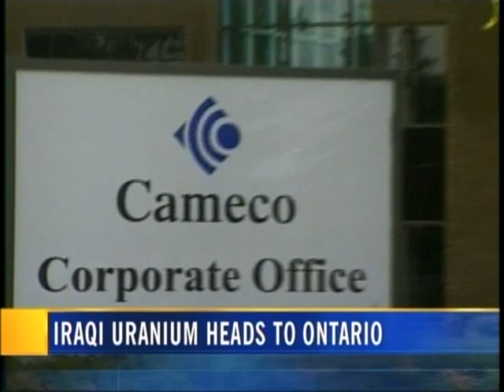US Military Sends Uranium from Iraq to Canada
Gordon Edwards is interviewed by CTV News about the 550 tonnes of uranium oxides (yellowcake) secretly shipped from Iraq to Canada by the US military.